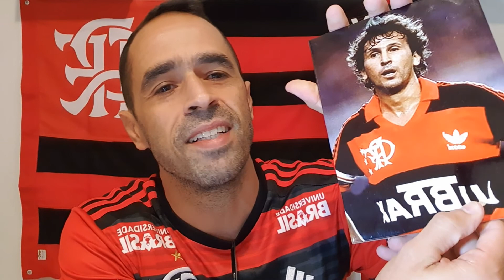FLAMENGO x Union La Calera Libertadores - Lista dos Relacionados! Desfalques!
SAUDACÕES RUBRO-NEGRAS!!!
Sejam bem vindos (as) ao Canal FLAnet! Vamos juntos apoiar o Clube de Regatas do Flamengo à conquista de títulos. Conteúdos de qualidade, destinados a maior torcida do mundo! Venha você também fazer parte desse canal. Assista os vídeos até o fim e deixe o seu like. Seu comentário também é muito importante. Conte comigo Mengão, acima de tudo Rubro-Negro!
Deseja fazer parcerias ou ativar sua marca em nosso canal?
Uma vez FLAMENGO, sempre FLAMENGO!!!